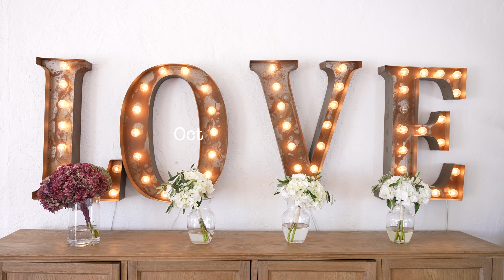Wes & Kelly BR Cohn Winery Wedding